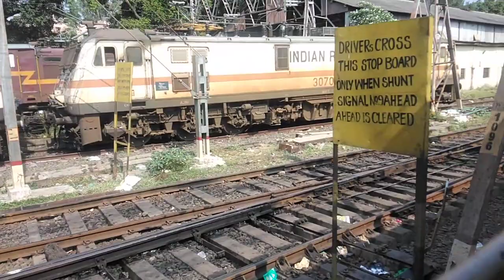Koyna Express entering Pune JN